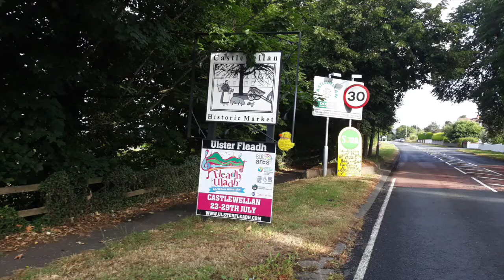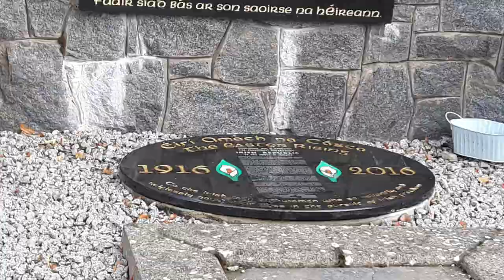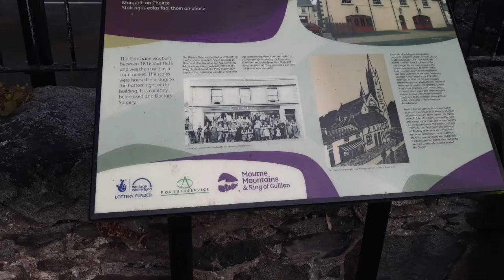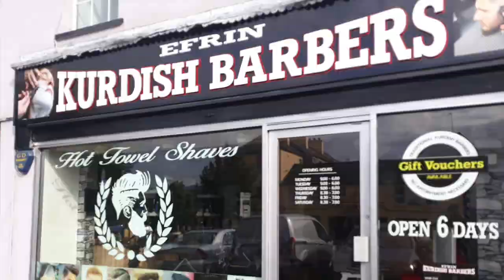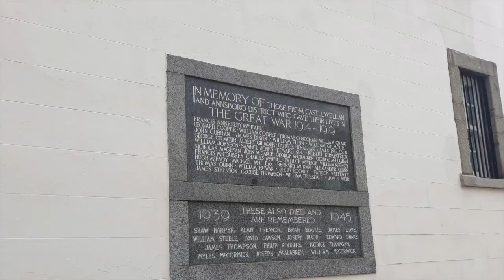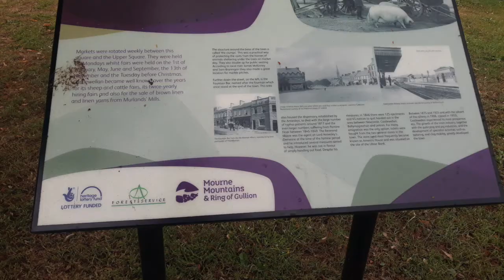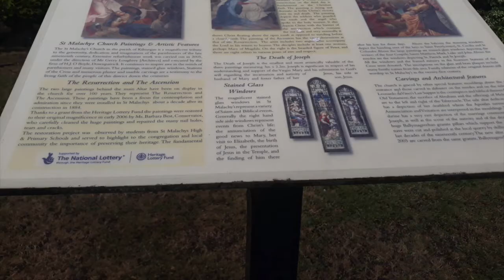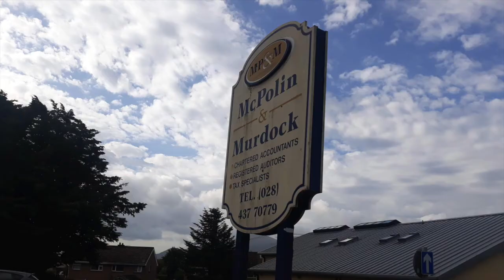A visit to Castlewellan, Co. Down in 2018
A slideshow of photos I took during my first visit to Castlewellan on Tuesday 17th July 2018.

Castlewellan (Irish: Caisleán Uidhilín, meaning 'Hugelin's Castle') is a town in County Down. It is beside Castlewellan Lake and Slievenaslat mountain, 11 miles (18 km) southwest of Downpatrick. It lies between the Mourne Mountains and Slieve Croob. It had a population of 2,792 people in the 2011 Census.

Castlewellan has a wide main street which runs through two main squares lined with chestnut trees. The town was designed by a French architect for the Annesley Family. The Annesley family did not always own the land as they bought it from The Maginess Family, then owners of what is now Castlewellan Christian Conference Centre and Forest Park, and is unique within Ireland due to its tree lined squares both in the old town (upper square) and new town (lower square) as well as its very wide main street. The old market house in the upper square was built in 1764 and now houses the public library.

Drumena Cashel is a good example of a small stone built farmstead enclosure or cashel of the Early Christian period. It is situated 2 miles (3 km) south west of Castlewellan off the A25 road to Rathfriland.
Castlewellan Forest Park and Castlewellan Lake are situated to the northwest of the town. The Arboretum in the park was begun in 1740 and contains plants and trees from many different countries including Spain, Mexico and Wales; the 'Castlewellan Gold' form of Leyland Cypress – originating from a single mutant tree in the arboretum and widely propagated from the 1970s – was selected by the park director, John Keown, being first named Cupressus macrocarpa Keownii, 1963. The Peace Maze was constructed in the park between 2000 and 2001. Until 2007 it was the longest permanent hedge maze in the world. In the very early hours of 7 April 2007 two youths died in a canoeing incident in the lake.
Castlewellan Castle, a Scottish baronial castle of 1856, overlooks the lake and the park. Nowadays the castle is used as a privately run Christian conference centre, and is not generally open to the public.
Legannany Dolmen is 3 miles (4.8 km) north of Castlewellan, near the village of Leitrim, on the slopes of Slieve Croob.
Goward Dolmen is an impressive megalithic monument 2 miles (3.2 km) from Hilltown on the road to Castlewellan. It is known locally as Pat Kearney's Big Stone or Cloughmore Cromlech. The huge granite capstone has slipped from its original horizontal position.

12 July 1849 saw the Dolly's Brae conflict. Up to 1400 armed Orangemen marched from Rathfriland to Tollymore Park near Castlewellan, County Down. On their homeward journey, shots were fired and police were unable to control the situation. None of the Orangemen were harmed, but it was estimated that about 80 Catholics were killed and homes burnt.

Castlewellan throughout the course of The Troubles, had a significant paramilitary presence in the Village, mostly through the presence of the Provisional Irish Republican Army (PIRA)

In January 2009 a 300 lb car bomb was abandoned outside Castlewellan. It had been destined for the British Army base at Ballykinler. Óglaigh na hÉireann, claimed responsibility for the attack, saying that it had planned to drive the bomb through the gates of the barracks before detonating it.

Schools in Castlewellan are Annsborough Primary School, Castlewellan Primary School,  St. Malachys Primary School, St. Malachys High School, Bunscoil Bheanna Boirche and St Marys Primary School in Aughlisnafin.

St. Malachy's Roman Catholic Church in Castlewellan was built between 1880 and 1884. Timothy Hevey and Mortimer H Thompson designed St. Malachy's Church in gothic revival style. John McAleenan was the foreman during the construction of St. Malachy's Church which was built using granite quarried locally. The spire rises to a height of 170 feet (52 metres). Paintings inside the church depict the Resurrection, Ascension and the Death of Joseph. There are stained glass windows depicting events in the life of Christ, the four evangelists, St. Patrick,and St. Joseph. It was renovated in 1930 and refurbished in 2005. St. Malachy's Church is the Parish Church of Kilmegan Parish in the Diocese of Down and Connor.

St. Paul's Church of Ireland in Castlwellan was consecrated in 1853. It was designed by Sir Charles Lanyon.

Castlewellan Presbyterian Church was built in 1854 and replaced an older church built in 1809.

Castlewellan used to have a Methodist Church which was built in 1869. It is now a Gospel Hall.

Castlewellan used to have a railway station. It opened in 1906 and was linked to Banbridge by the Great Northern Railway and to Newcastle by the Belfast & County Down Railway. The railway station closed in 1955 when the railway lines to both Newcastle and Banbridge closed completely.

The Celtic Fusion International Musical Arts Festival has been held annually in the town since 2002.